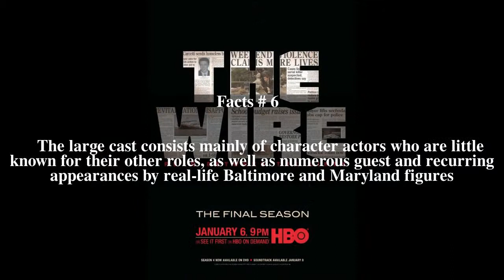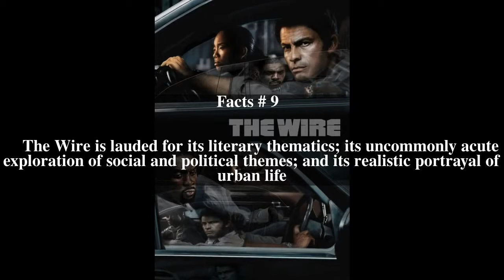The Wire Top # 9 Facts